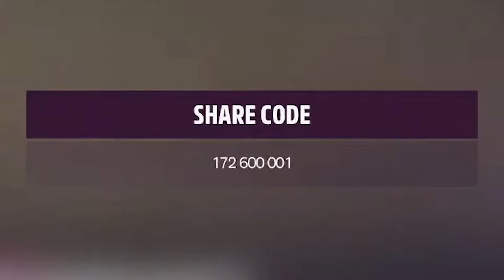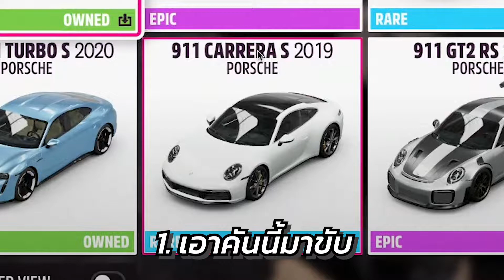[SS 1] สอนทำเควส Festival playlist 42 แต้ม แลกรถ [Winter] | Forza horizon 5